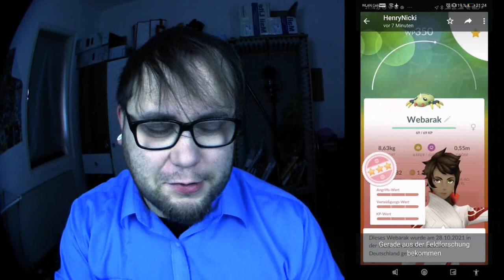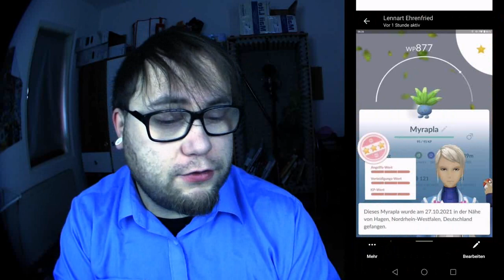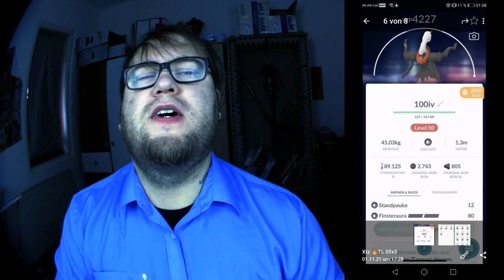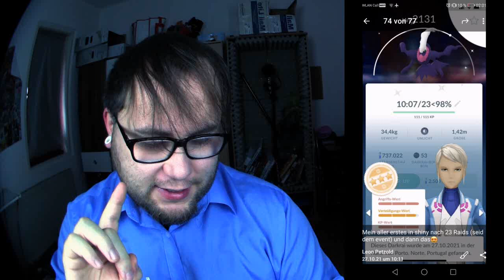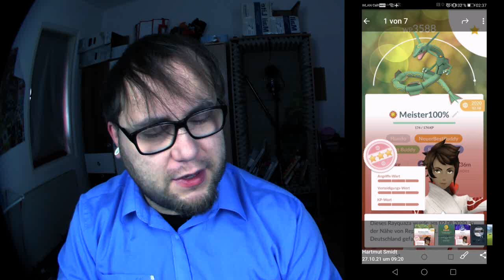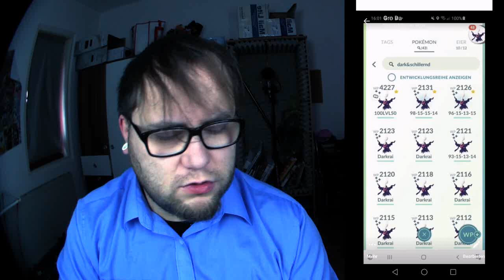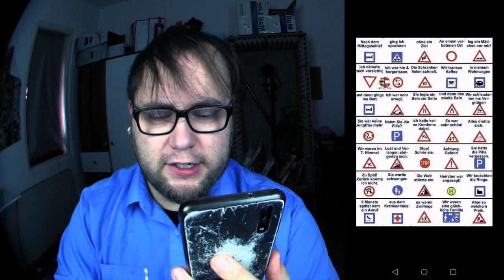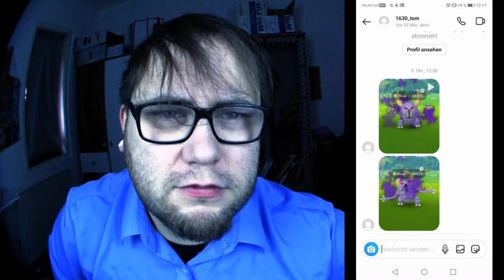Raid Am Mittwoch Vol. 159 | Pokémon GO Deutsch # 1630